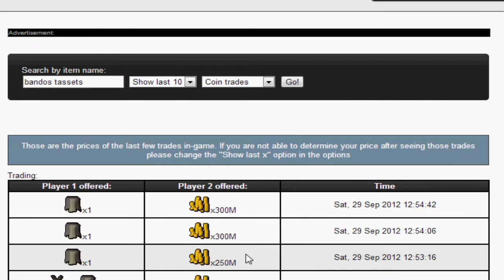[Soulsplit rsps] Pk commentary #7 || i actually made profit? :o